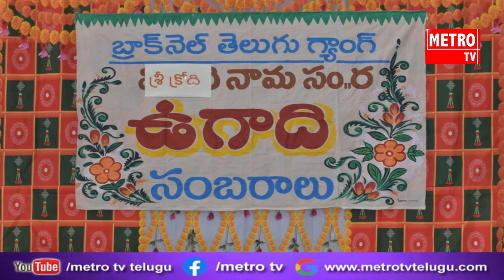యూకే లోని బ్రాక్నెల్ నగరంలో తెలుగు ప్రవాసుల శ్రీ క్రోధి నామ సంవత్సర ఉగాది సంబరాలు